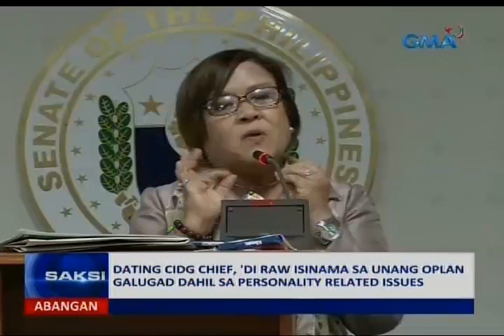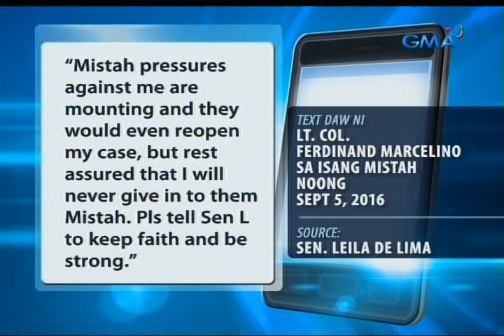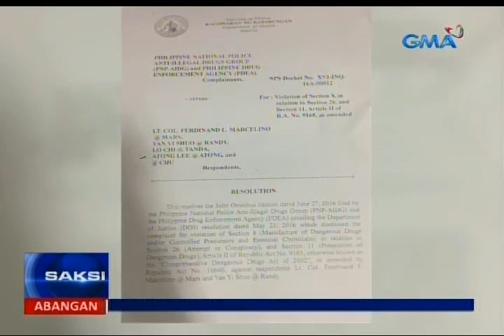SAKSI: De Lima: Government asset at hindi taga-kubra ng pera si Jaybee Sebastian